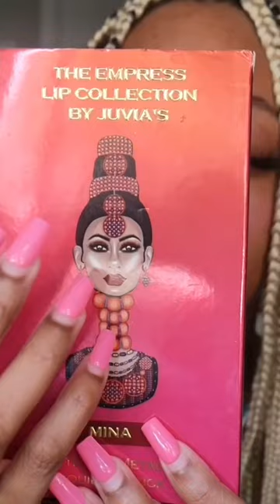ASMR ♡ JUVIAS PLACE LIPSTICK APPLICATION ...😳😅